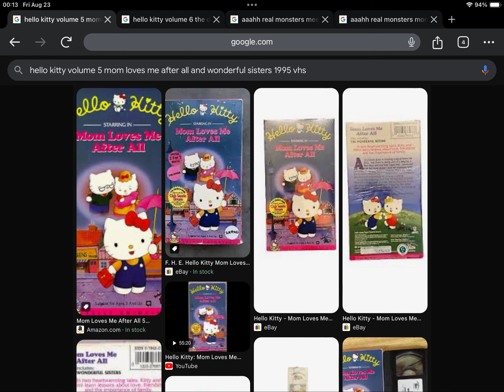Happy Late 29th Anniversary to Hello Kitty Volume 5: Mom Loves Me After All and Wonderful Sisters